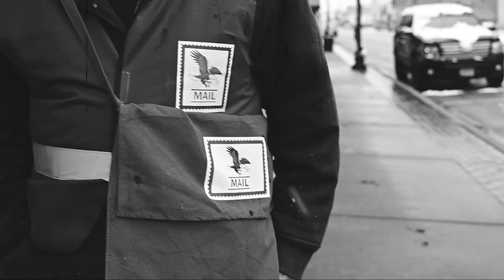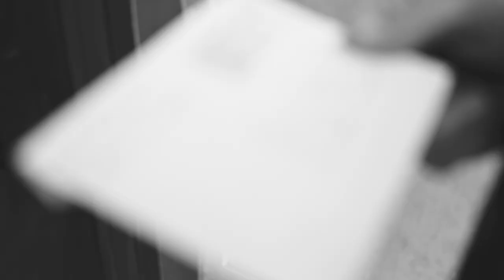Renegade Sl8ve - Cicada (official video)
Renegade Sl8ve - Cicada
from the album: Still Breathing...in a Dying World
Next Hole Records
Directed by: Nickolus Ball
online release: February 14 2024

Producer,
storyboard & creature construction :

Nick Void

Executive Producers :

Adam C Preciado: owner of location, part of cast & swat gear provider. Thank you Adam for letting us shoot on your location!

Conrad Sutherland : Thank you for bringing the electric & heat. This man was grinding metal for us to make it happen.

and Brandon Reynolds : Thanks for being there and caring about the band for so many years!

SPECIAL THANKS : 2nd cameraman:  Kenny Peak

Branden F. Everett as Sal Manila PI

and Adam Preciado

TV NEWSMAN, Lead Singer -